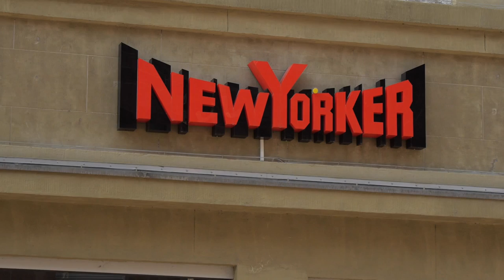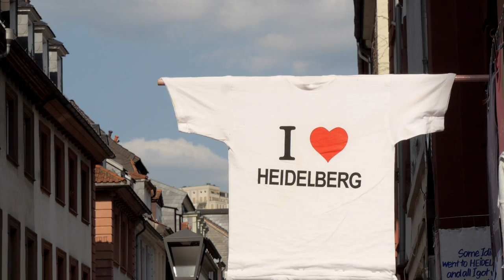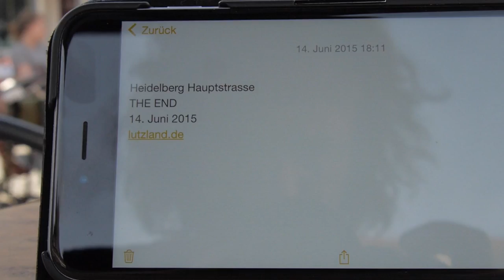Heidelberg - ein Sonntagsspaziergang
Kaiserwetter, Kamera dabei - ein Sonntagsspaziergang über die Hauptstrasse. Bemerkenswert: 20 Abrufe auf youtube und über 20.000 auf Facebook! Ein Schelm, wer Böses dabei denkt ...